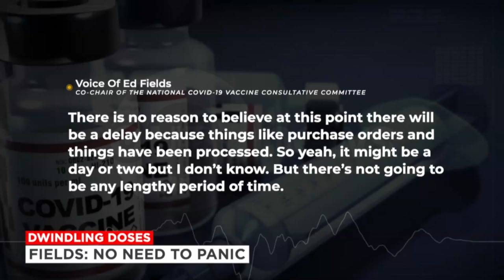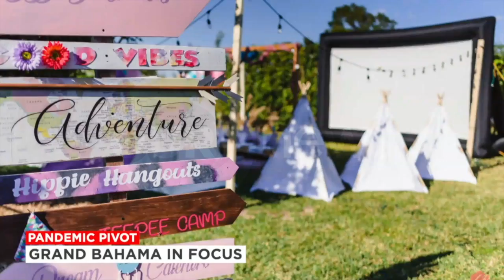730PM OUR NEWS JULY 17TH 2021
730PM OUR NEWS JULY 17TH 2021